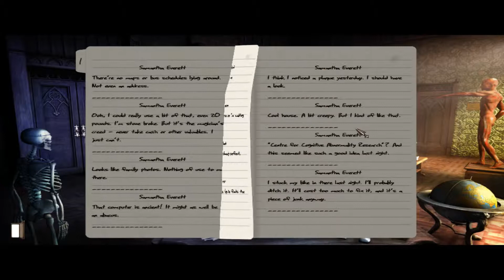Gray Matter - 01 - The Arrival [Ch. 1]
Science and the supernatural meet and together create the paranormal experience that is the game: Gray Matter.